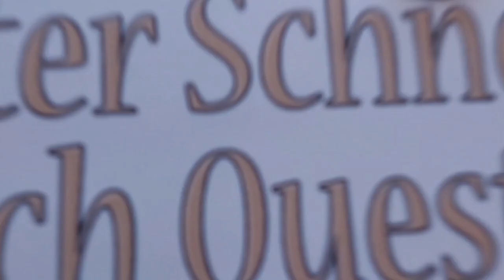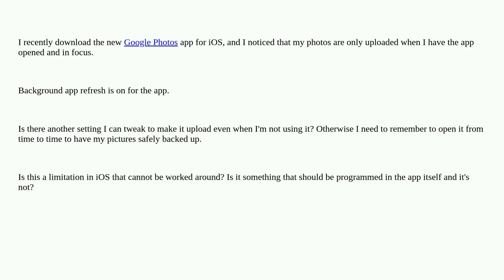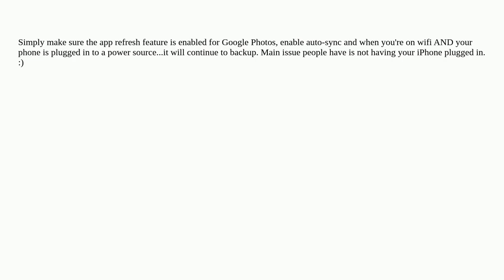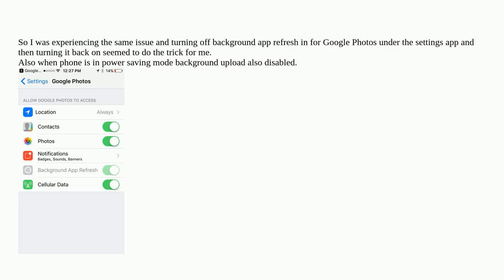Apple: Is there a way to force Google Photos to upload in the background?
Is there a way to force Google Photos to upload in the background?

A special thanks goes out to the community

  photos ios iphone